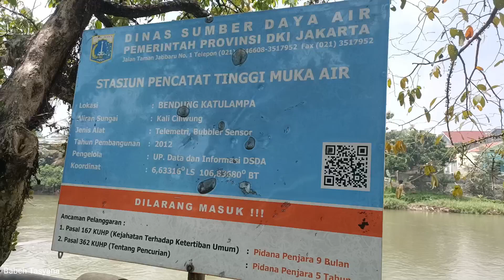Spot Pemandangan Keren Banget Bendung Katulampa | Pasir Angin Gadog Bogor